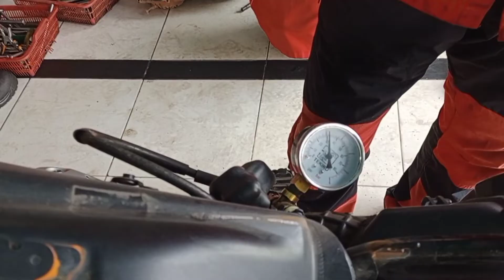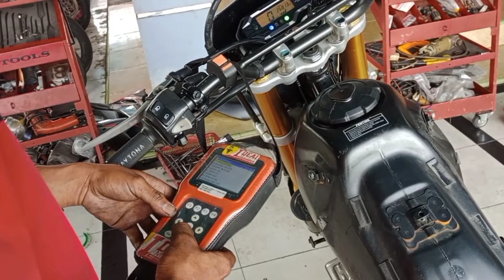HONDA CRF 150 | PERAWATAN FUEL INJECTION CLEANER SERVICE BERKALA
assalamualaikum,

di video kali ini kami berbagi pengalaman service motor Honda crf 150 .
kami masih proses belajar dengan segala kekurangan.

terimakasih.

wassalamualaikum.